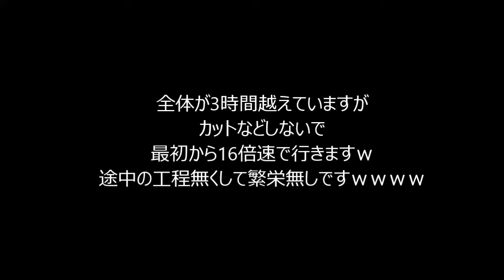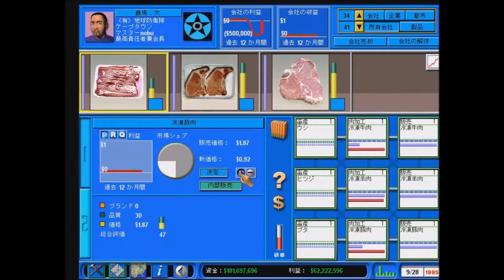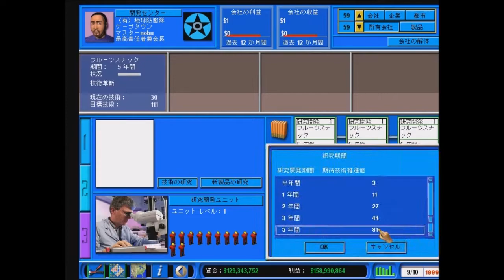【PCゲーム】【最近のゲームに飽きてきた人にお勧め‼】 キャピタリズムⅡ 追い越せビルゲーツ‼②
人を選ぶ経営シミュレーション